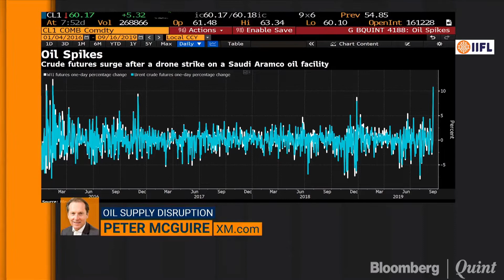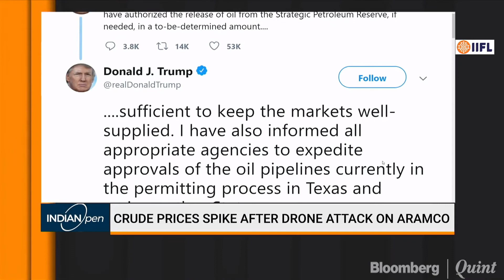XM.COM - Peter McGuire - Bloomberg TV - 16/09/2019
Peter McGuire XM.com speaks with Bloomberg anchors

1) Uncertainties of crude prices going forward
2) Can it be done in 5 days?
3) Price spike largest in history
4) Can Crude go beyond $70 bbl ?
5) IPO frustration-derail the project, Saudi supply and is this a normal course of events
6) Volatility and fragility of global economy
7) Storyline’s aren’t changing
8) OPEC + meeting and too keep current production levels
9) World’s awash with oil
10) Supply crunch in Asia?
11) Downstream products coming out of Asia
12) Choke points
13) “Locked and Loaded” - President Trump
14) Will this be a “one off” event?